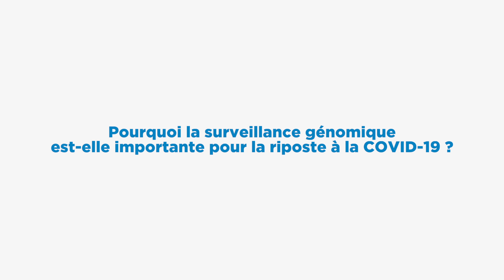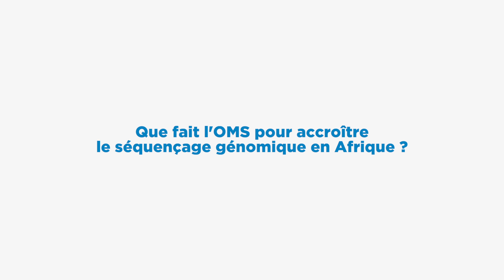S’attaquer aux variants de la COVID-19 en Afrique.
Les pays africains ont renforcé le séquençage génomique au cours de l’année passée, avec le soutien de l’OMS et de ses partenaires. L’information génomique est essentielle à la riposte à la COVID-19, en aidant les pays à suivre et riposter en temps opportun aux variants plus infectieux.